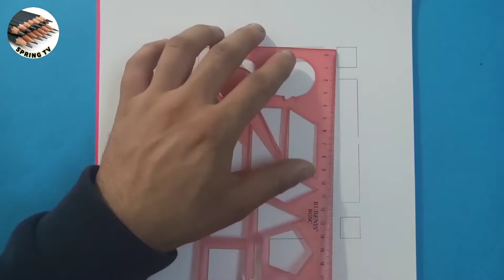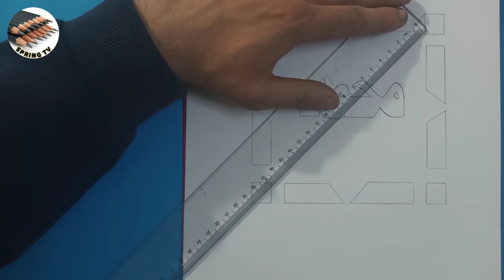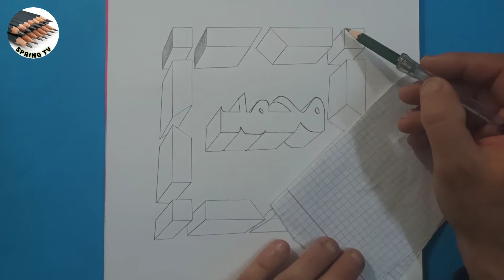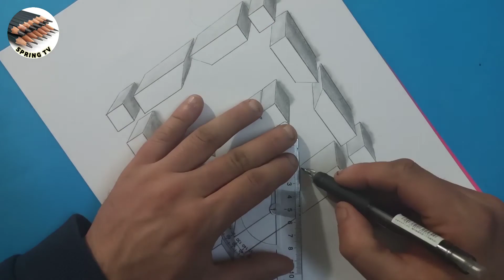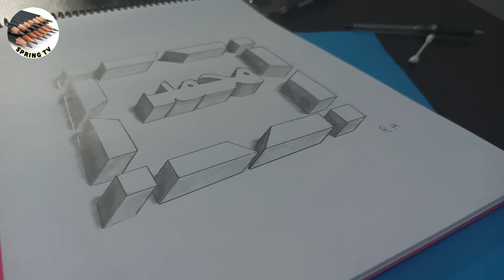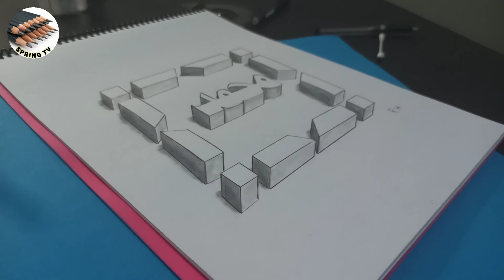رسم ثلاثي الأبعاد كلمة محمد تصاميم هندسية إسلامية/3D drawing of engineering designs/Üç boyutlu çizim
أصدقائي متابعينا أقدم لكم رسم ثلاثي الأبعاد سهل بقلم الرصاص رسم هندسي اسلامي كلمة محمد تصاميم هندسية سهل وجميل
رسم
رسم ثلاثي الأبعاد ،تصاميم هندسية إسلامية ، تعليم الرسم بقلم الرصاص